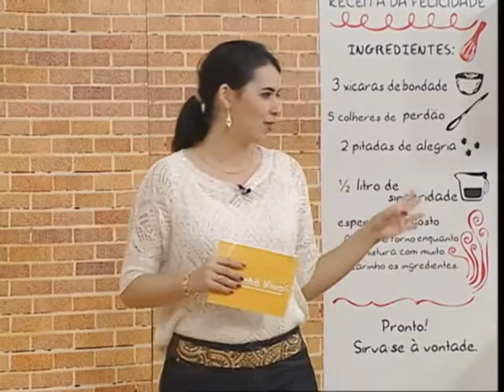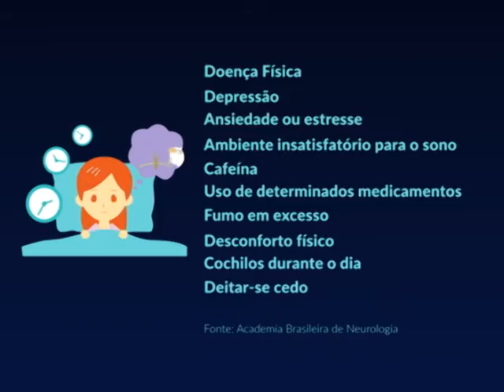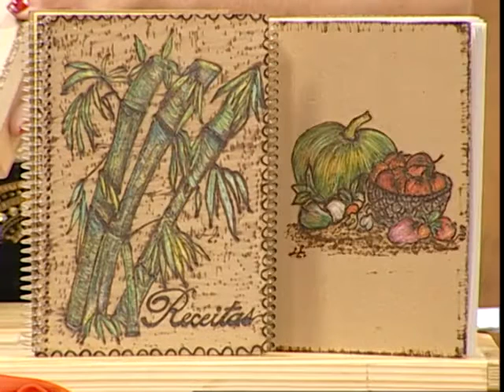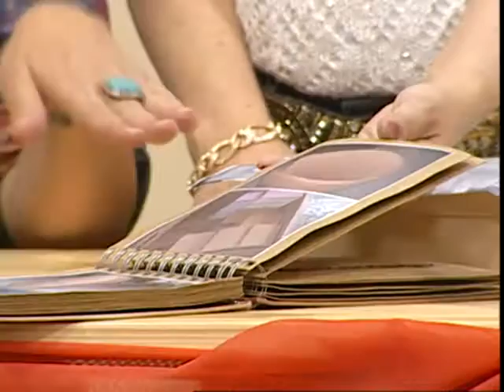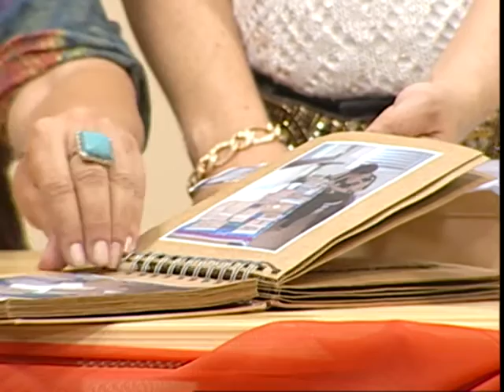Manhã Viva - 02/05/2016 - Disturbios do Sono